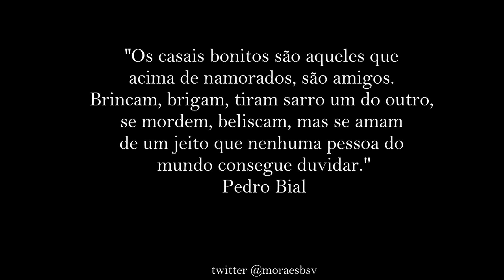Talita & Rafael - Free Fallin'